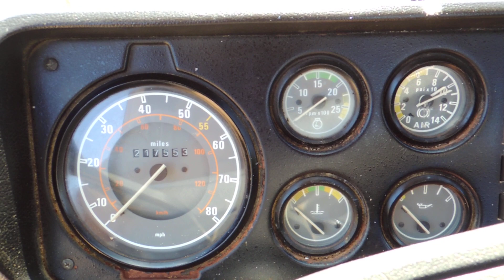1988 Kenworth Volkswagon 13 210 Wrecker Body Diesel Truck VN0167